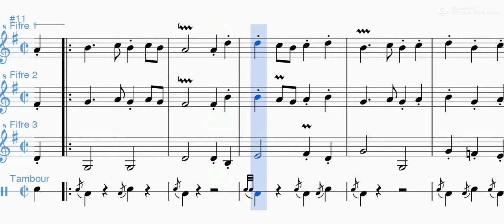Fife & Drum: la "Marche Royale", Philidor.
Partition de musique militaire pour fifres et tambours, époque Louis XIV.
Marche royale à 3 dessus de hautbois ou fifres pour la Marche française, faite par Philidor Lainé faite L'an 1679.
C''est ainsi que cet air est désigné dans le manuscrit de 1705 d'André Danican Philidor.
L'adaptation pour 3 fifres en Si bémol a été réalisée par Jérôme Orlandini.
La batterie de tambours, quoique fidèle rythmiquement à l'originale a été réécrite pour correspondre un peu mieux aux techniques modernes du tambour sans pour autant perdre son authenticité.